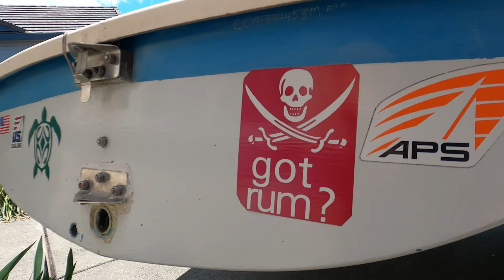씽크탱크 프리웨이 롱하울 더플백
여행, 캠핑, 낚시, 스포츠 등 다양하게 활용할 수 있는 씽크탱크의 혁신적인 더플백입니다. 차량의 트렁크에 수납하여 필요한 용품들을 깔끔하게 수납할수도 있습니다.